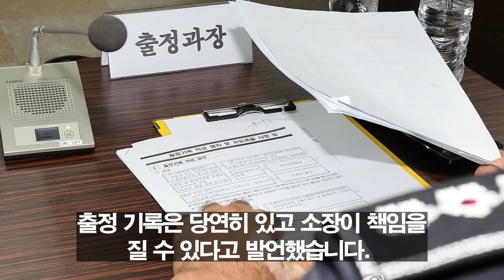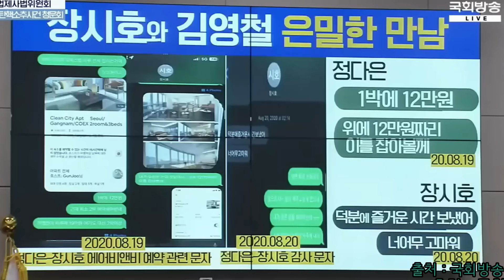35년만에 서울 구치소 다시 온 정청래 말 한마디로 장시호 출정 기록 사실 확인했다! 서울구치소장 “기록 법무부에 보냈다” 장시호, 김영철 검사 자료 있다는 이야기!!